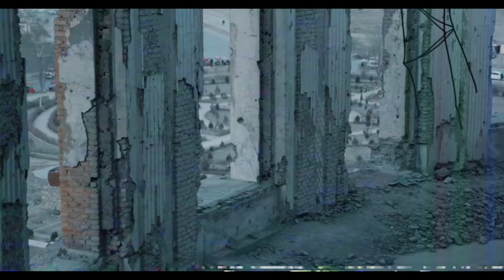Mirbachakot - Mardomane Man OFFICIAL VIDEO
Artist: Mirbachakot
Song: Mardomane Man
Mix & Master: Hamid Rohan
Video Director: Vahdat Rahimi